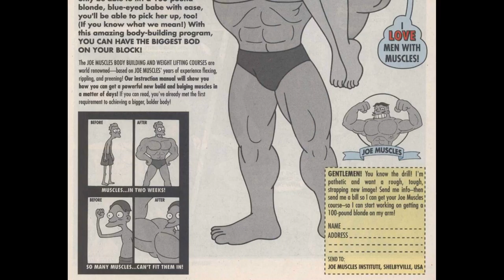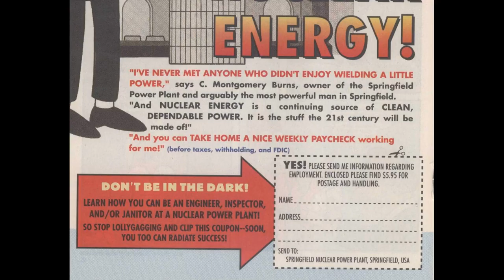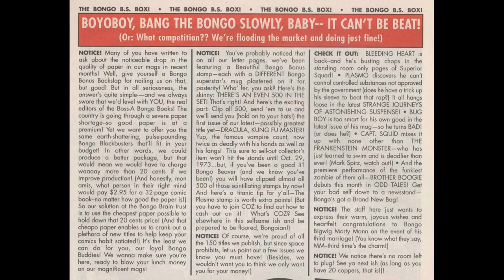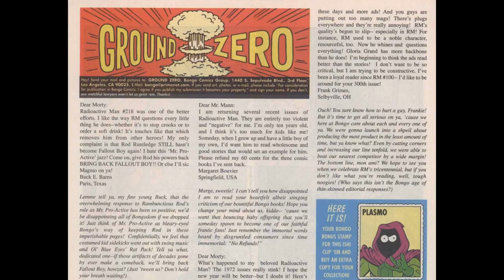Bongo Comics Presents Radioactive Man 002 Bongo 2001 comic book